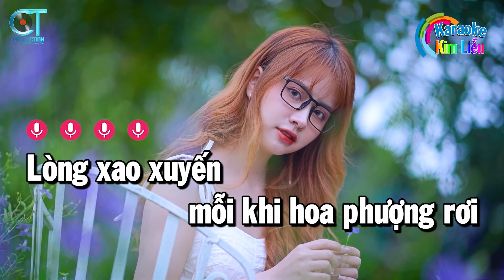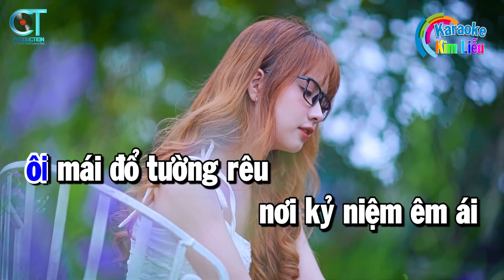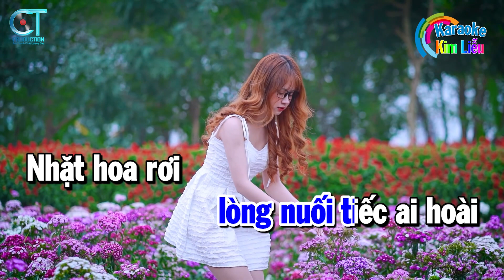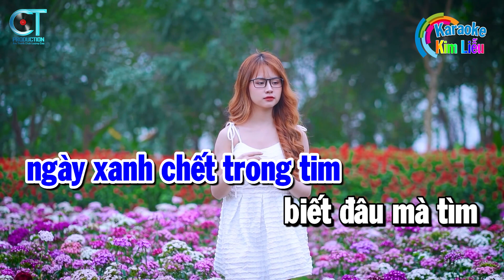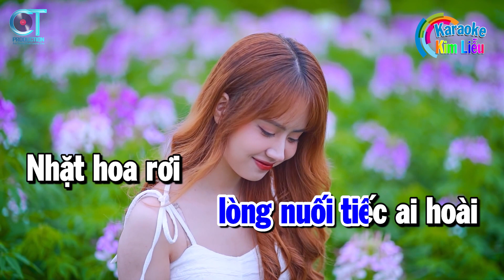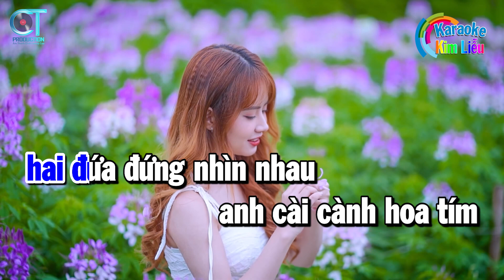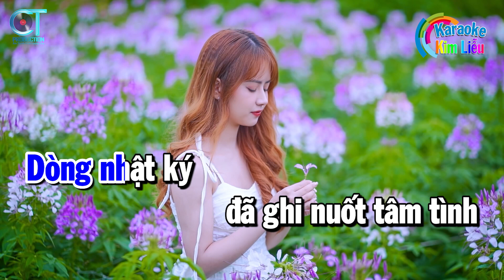Karaoke Lưu Bút Ngày Xanh Tone Nam ( Em ) Nhạc Sống Kim Liễu